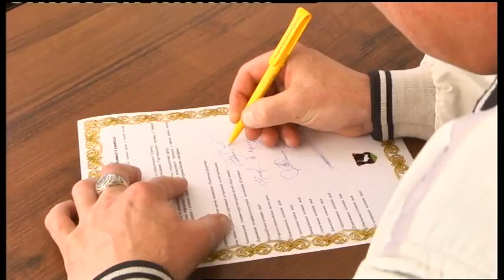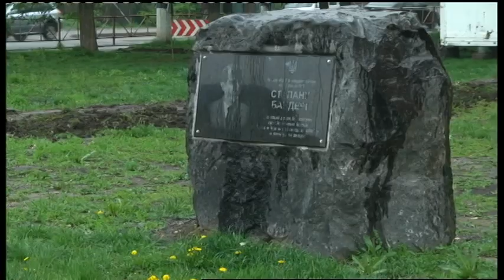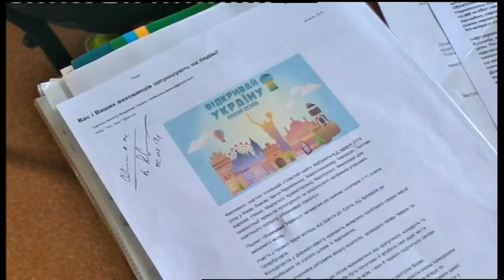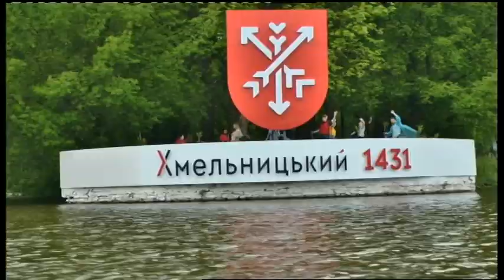03.05.2019. Новини. 20:30